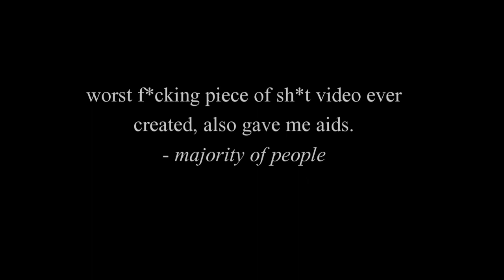LoL PARODY Spotlight ft. Thresh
Finally it's here, my new troll spotlight that you have been asking me to make for a long time now :). Last time it was Darius, now it's Thresh.

Song "Double polka"